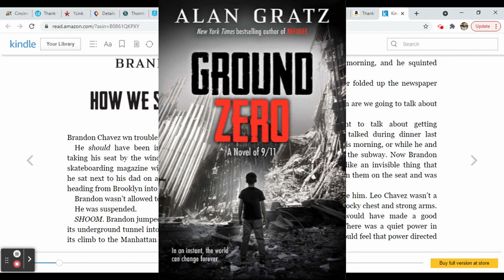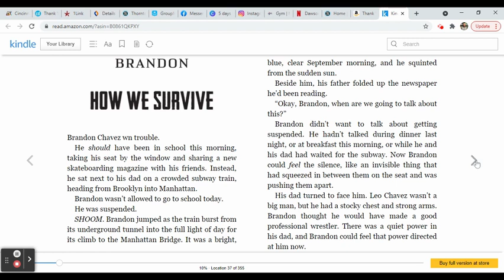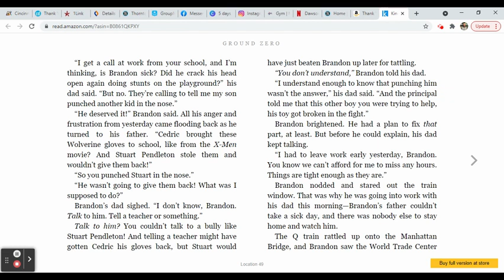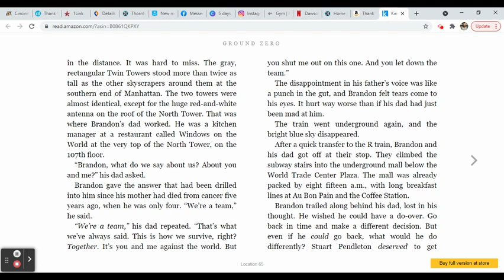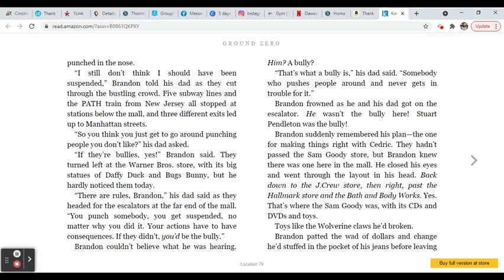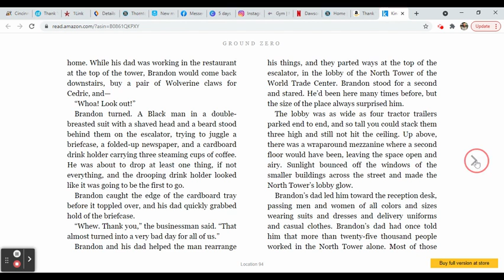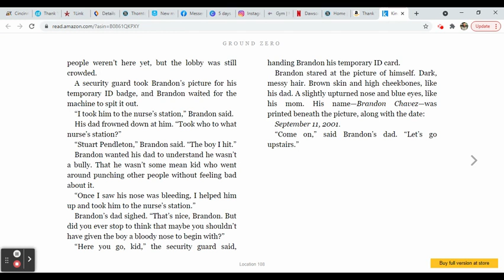Ground Zero by Alan Gratz